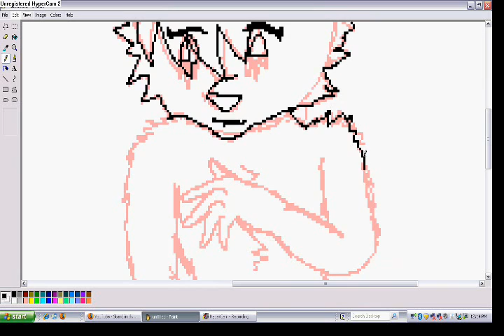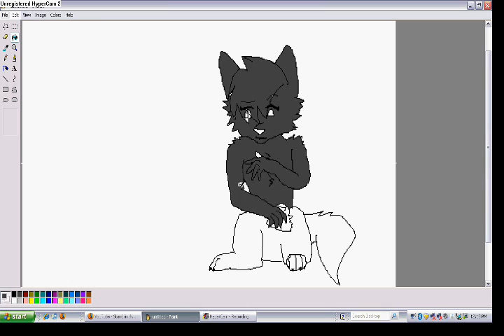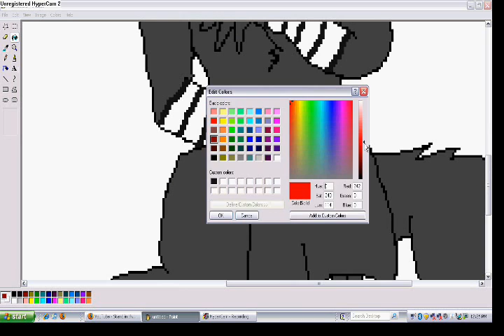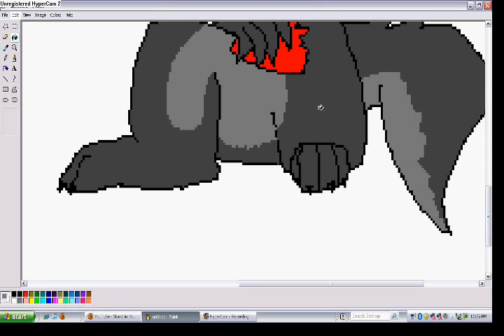Whats happening to me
I was really sad. the other night my mom was like ' one more negative comment from you and you'll find yourself in a world of sorrow!' like im not already!